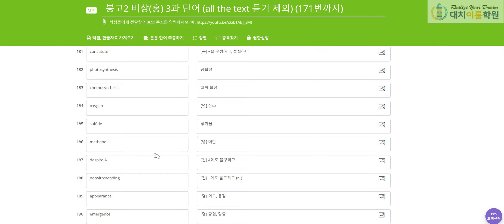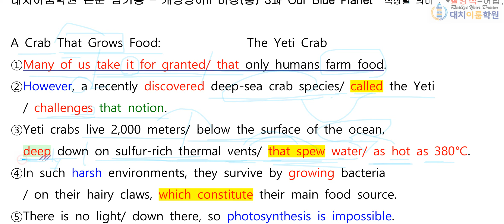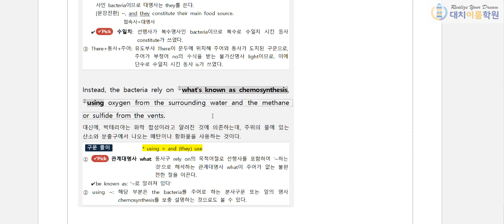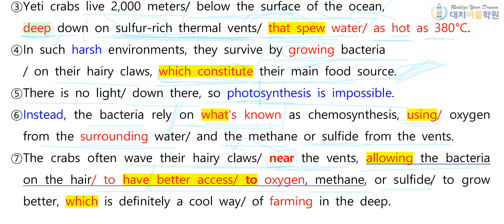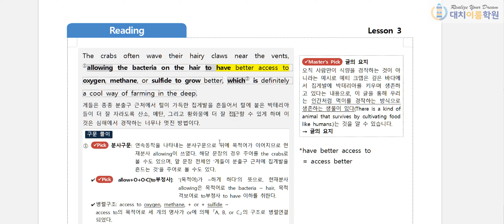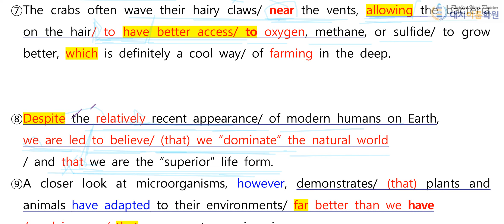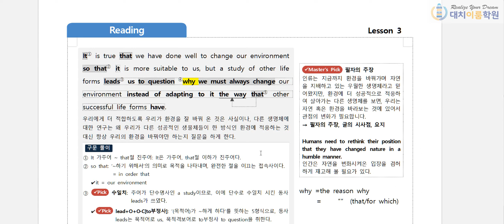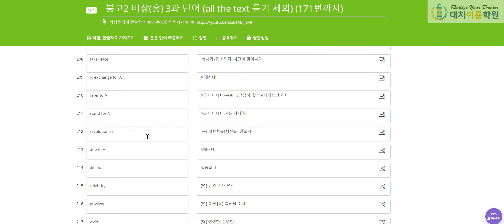개정영어II 비상(홍민표) 3과 본문 설명 4th (17분 35초)